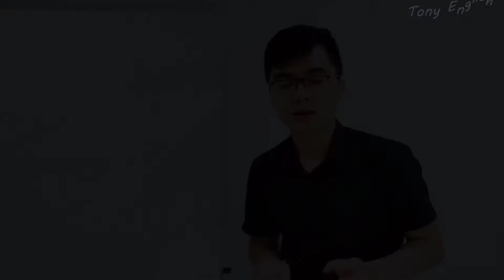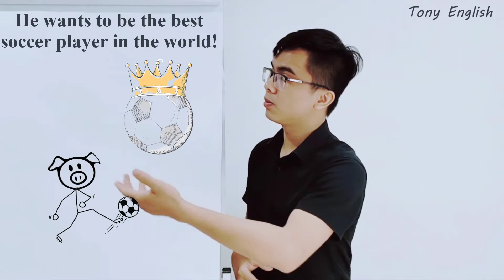THE FOOTBALL PIG - PART 6 - TONY ENGLISH - TIẾNG ANH TƯ DUY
100% giáo trình được NHẬP KHẨU từ Hoa Kỳ và Singapore - Những nền giáo dục hàng đầu trên thế giới; Với phương pháp đào tạo, giảng dạy ĐẶC BIỆT, thầy & trò tại Tony English tin tưởng rằng sẽ xây dựng nên một trong những môi trường học tập, rèn luyện hiệu quả, giá trị và cảm hứng cho các con.